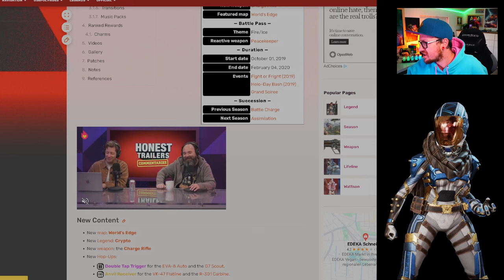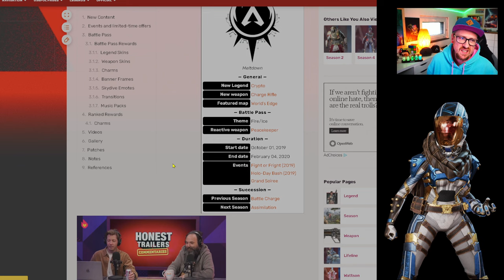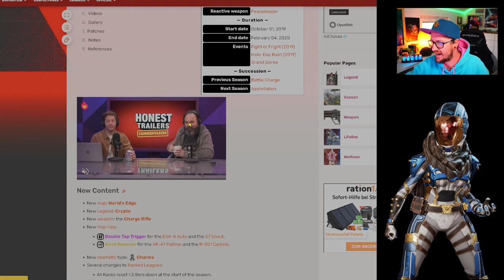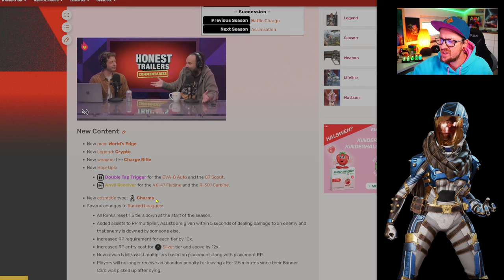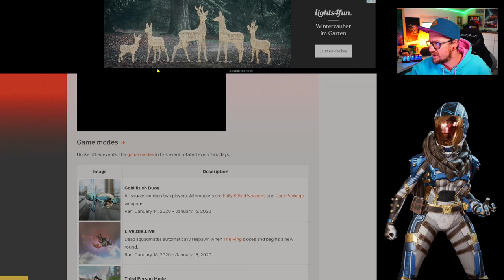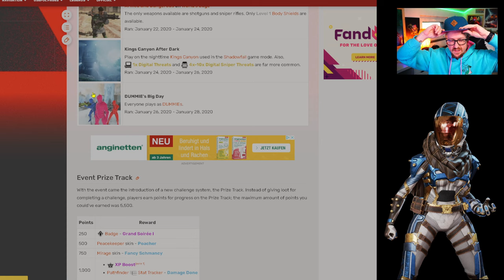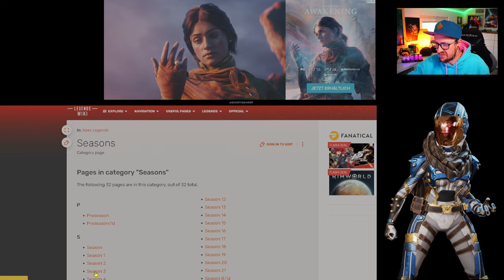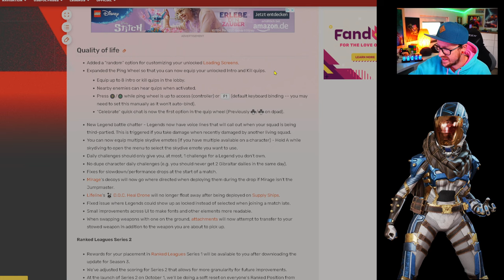Flash Back Part 4 so war Season 3 Apex Legends